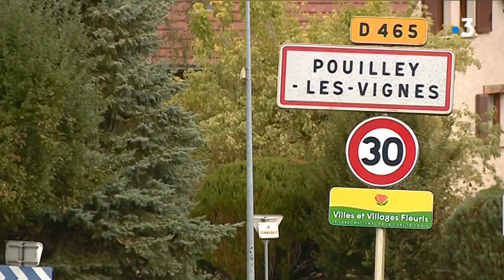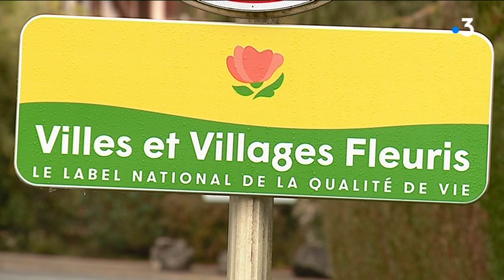Quel avenir pour le label "villes et villages fleuris" en ces temps de sécheresse ?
Le label "Villes et villages fleuris" a-t-il un avenir compte tenu des épisodes caniculaires répétés. Dans les communes qui y participent, le mot d'ordre est à l'adaptation face aux aléas climatiques mais pas d'abandonner. ITW de Jean-Paul Bousset, Maire de Pouilley-les-Vignes (DVD) et Marion Izquierdo, Comité du tourisme du Doubs "Villes et villages fleuris". Reportage de C Eme-Ziri et L. Brocard. Montage A. Goiffon.